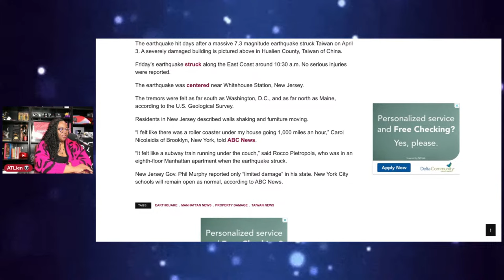Xscape RESPONDS to Trademark Dispute | Queens of R&B Tour on GroupOn | Porsha & Simon Update & More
Xscape members are left scrambling after LaTocha Scott, the co-owner of their trademarked brand sends legal notices to Live Nation and Mona Scott Young.

On a related note, ticket sales for the joint “Queens of R&B” tour are so lackluster that they have hit Groupon.

Porsha Williams sends veiled post on day of court appearance with Simon Guobadia indicating that she was temporarily granted access to the marital home.

Guobadia files character witness accounts with court as divorce battle draws on.

00:00 Intro/Agenda
9:56 Porsha and Simon Divorce Update
40:25 Xscape responds to trademark drama
46:42 Xscape tickets on Groupon
1:08:45 Viewers call in

SWV is OVER Kandi & Xscape | Latocha Scott Blasts Mama Joyce! | Tamika Scott Teases New Music & More
Oops! Tamika Scott of Xscape Caught in a Big Fat LIE on TMZ & Watch What Happens Live 👀
Todd Tucker BLASTS Wife Kandi Burruss For Her Growing Body Count | "SHE RUNS THE NUMBERS UP"

*** SUPPORT ***

*** READ ME! ***

*** Mailing Address ***

*** FOLLOW ME ***